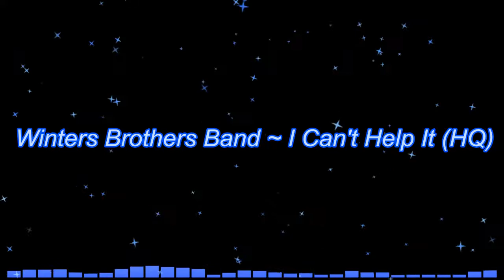Winters Brothers Band ~ I Can't Help It (HQ)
Custom remastered & part of my southern & biker rock playlist. No ok got to post nor monetizing this, owner is entitled to any claim of gains this might create but if prefers it removed, just holler.